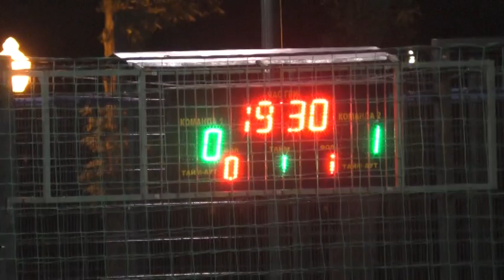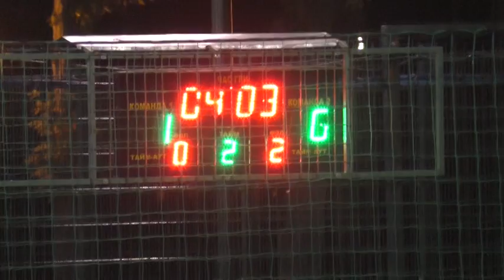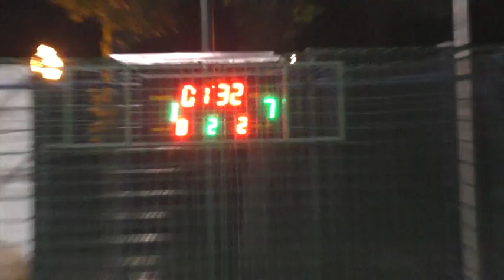14Plarium 2 – Искра